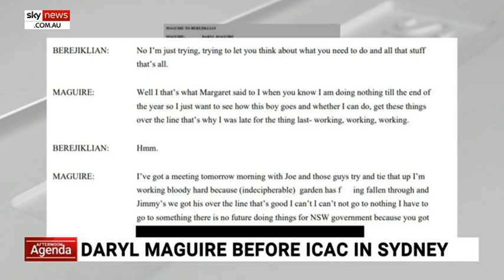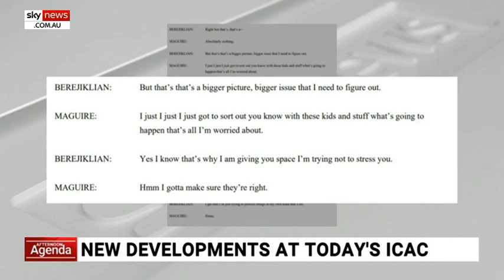Premier and secret lover discussed their ‘future together’ before talks over key deals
Sky News Political Editor Andrew Clennell has unveiled transcripts of private conversations between Gladys Berejiklian and Daryl Maguire talking about “their future together” right after speaking about the Badgerys Creek development.

Mr Clennell read out the tabled transcript of a phone tap played during a private session of the ICAC hearing on Thursday which shows Mr Maguire telling the premier about an offer made to him.

“I’ll tell you tonight  … Jimmy’s made me an offer,” Mr Maguire said.

“Right well you stay away, you stay away please,” Ms Berejiklian replied.

In an earlier phone tap the two were caught discussing Mr Maguire’s future with the premier.

"I just got to sort out you know with these kids and stuff what’s going tio happen that’s all I’m worried about," Mr Maguire said to Ms Berejiklian.

"Yes I know that’s why I’m giving you space I’m trying not to stress you," she said.

Mr Clennell said “I still can hardly believe this stuff.”